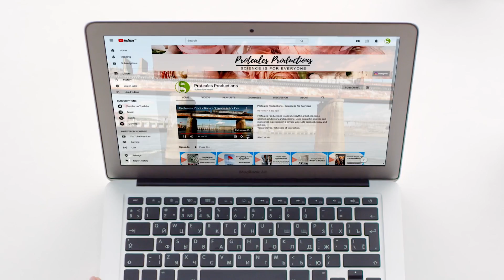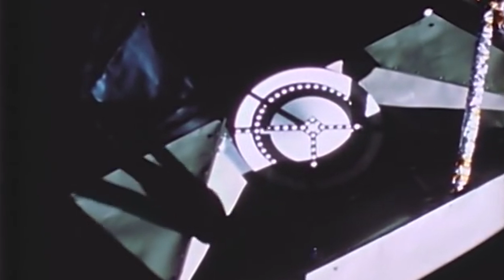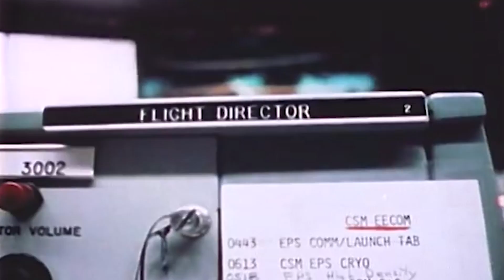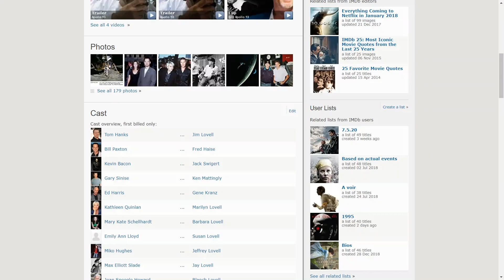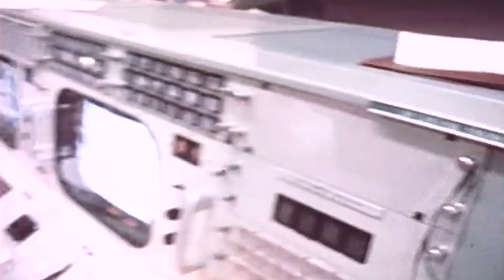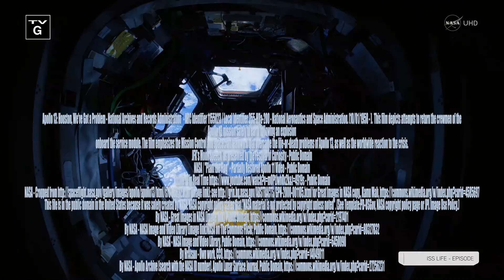Short Story of Apollo 13 - Okay, Houston, We've had a problem here.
Apollo 13 was the seventh crewed mission in the Apollo space program and the third meant to land on the Moon. The craft was launched from Kennedy Space Center on April 11, 1970, but the lunar landing was aborted after an oxygen tank in the service module (SM) failed two days into the mission.

A routine stir of an oxygen tank ignited damaged wire insulation inside it, causing an explosion that vented the contents of both of the SM's oxygen tanks to space. Without oxygen, needed for breathing and for generating electric power, the SM's propulsion and life support systems could not operate. The CM's systems had to be shut down to conserve its remaining resources for reentry, forcing the crew to transfer to the LM as a lifeboat. With the lunar landing canceled, mission controllers worked to bring the crew home alive.

Although the LM was designed to support two men on the lunar surface for two days, Mission Control in Houston improvised new procedures so it could support three men for four days. The crew experienced great hardship caused by limited power, a chilly and wet cabin and a shortage of potable water. The astronauts' peril briefly renewed public interest in the Apollo program; tens of millions watched the splashdown in the South Pacific Ocean on television.

 The crew instead looped around the Moon, and returned safely to Earth on April 17. The mission was commanded by Jim Lovell with Jack Swigert as command module (CM) pilot and Fred Haise as lunar module (LM) pilot.

The story of Apollo 13 has been dramatized several times, most notably in the 1995 film Apollo 13 – based on a memoir co-authored by Lovell titled Lost Moon – and an episode of the 1998 miniseries From the Earth to the Moon.

Chapters
0:00 Intro
0:10 Commemoration
0:21 Inception
1:01 Space Research History
2:23 Houston Control Center
2:44 Apollo 13
3:57 Launching
4:28 Route
5:21 Okay Houston We've Had A Problem Here
8:21 Task Awareness
8:41 Home Sweet Home
10:56 Next Video
11:08 Outro

Literature
Adamo, Daniel (2009). "The Elusive Human Maximum Altitude Record". Quest: The History of Spaceflight Quarterly. Vol. 16 no. 4. ISSN 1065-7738.
Apollo 13 Press Kit (PDF). Washington, D.C.: NASA. 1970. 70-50K.
Apollo Program Summary Report (PDF) (Report). National Aeronautics and Space Administration.
Barell, John (2016). Antarctic Adventures: Life Lessons from Polar Explorers. Balboa Press. ISBN 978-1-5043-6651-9.
Benson, Charles D.; Faherty, William Barnaby (1978). Moonport: A History of Apollo Launch Facilities and Operations. NASA.

Visual Sources
Apollo 13: Houston, We've Got a Problem - National Archives and Records Administration   - ARC Identifier 1155023 / Local Identifier 255-HQa-200 - National Aeronautics and Space Administration. (10/01/1958 - ).  This film depicts attempts to return the crewmen of the Apollo 13 mission safely to earth following an explosion onboard the service module. The film emphasizes the Mission Control and spacecraft teamwork that overcame the life-or-death problems of Apollo 13, as well as the worldwide reaction to the crisis.
JFK's Moon Speech, as presented by the Festival - Public Domain
NASA | "Plant the Flag" - Partially Restored Apollo 11 Video - Public Domain
Apollo 13 in Real Time - Public Domain
for Great Images in NASA copy., Kamu Malı,
This file is in the public domain in the United States because it was solely created by NASA. NASA copyright policy states that "NASA material is not protected by copyright unless noted"
By NASA - NASA Image and Video Library (image link)NASA on The Commons Flickr, Public Domain,
By NASA - Apollo Archive (search with the NASA ID number), Apollo Lunar Surface Journal, Public Domain,
Akshay Srivastava Pexel - For Venezia
For Cover
Intro
Fauxels's video on Pexels
Kelly Lacy's video on Pexels

Special thanks to Nasa who opened all his resources and worked with all his strength to make the world a more livable place.